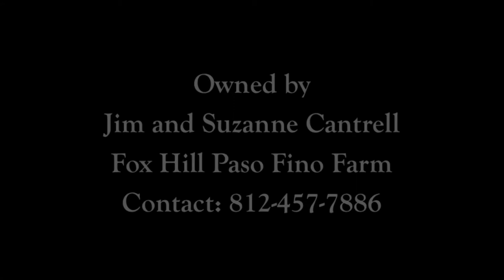Classic Fino Mare - Gondola Royal - National Champion 2013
For Sale - Classic Fino Mare - Gondola Royal - National Champion 2013